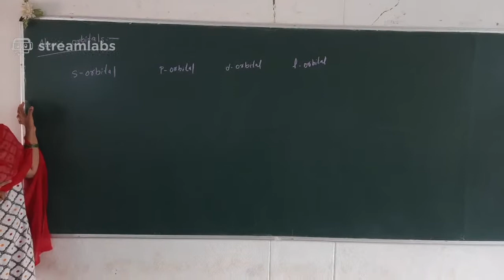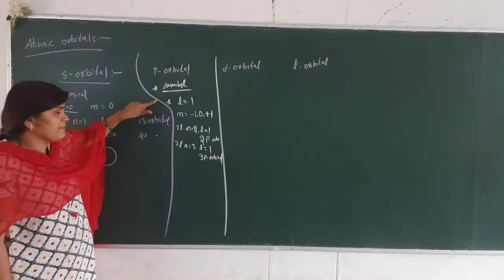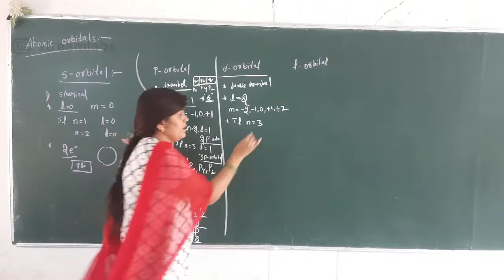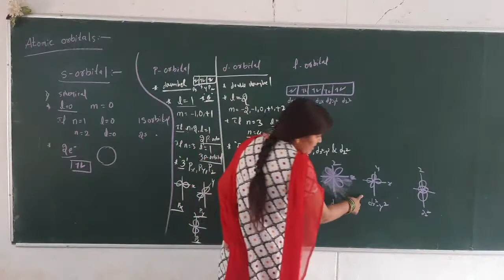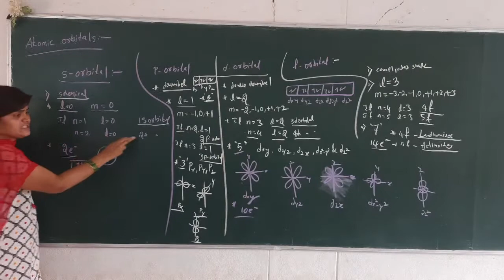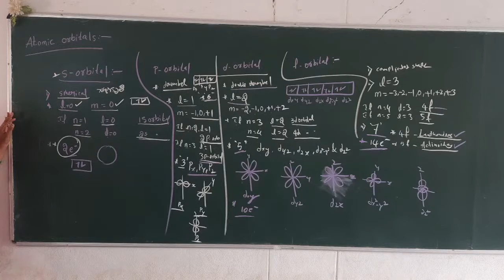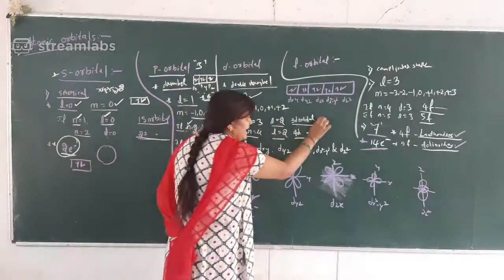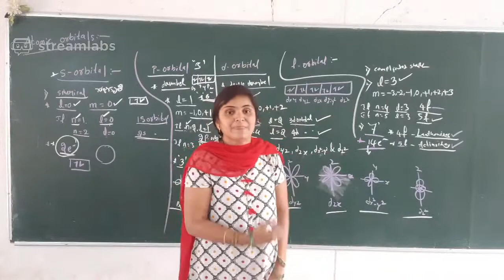ATOMIC STRUCTURE // TYPES OF ORBITALS //